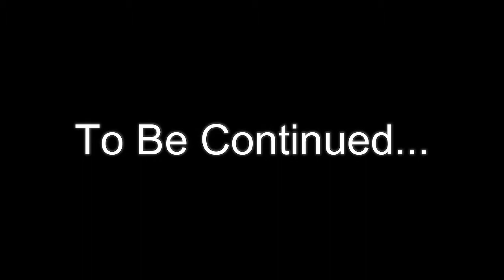VIGOR AWARDS INTERVIEW SHUKRI GUJJIR 2018